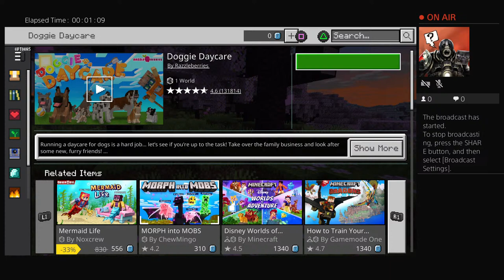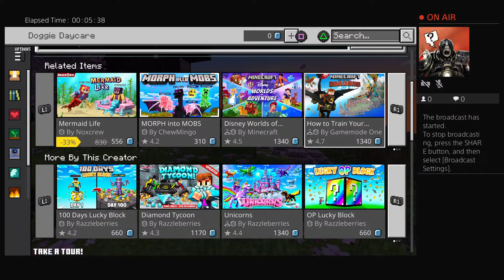Playing together with my sister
Me and my sis are playing together